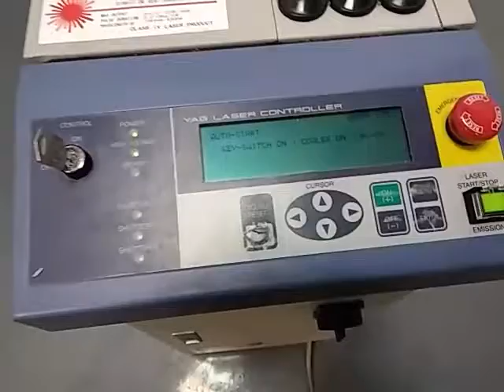Miyachi Unitek LW25A Laser Welder w/ YAG Laser Controller [BOSTONIND] - 12194